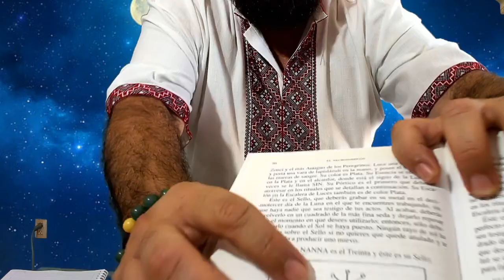EXORCISMO, SUPERSTICION O ENFERMEDAD | Shaman Paulino Martinez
Encontraras una explicación del 'Exorcismo, superstición o enfermedad'.

🟢 Si deseas una consulta con el Chaman Paulino Mtz, comunícate por medio de WhatsApp
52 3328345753